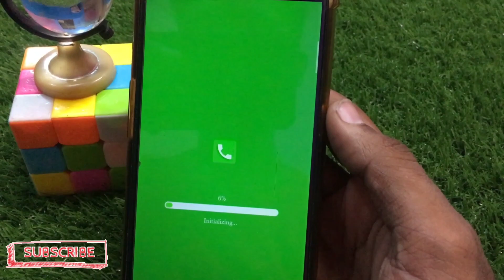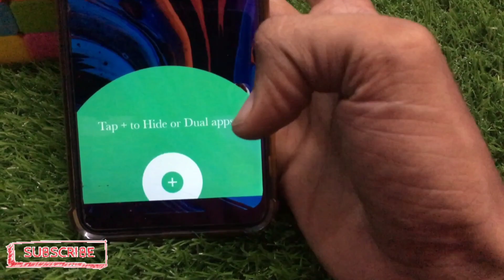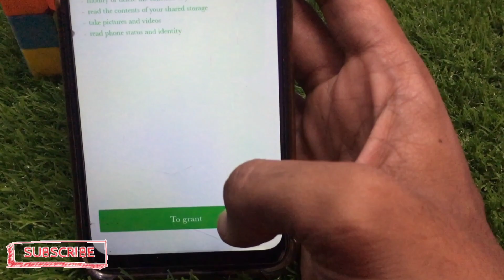How To Hide Apps in Dialer (Games/Apps) | Dialer Me App Hide Kaise Kare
Hello,
Dosto es video me maine apko bataya hai kaise aap apne mobile dialer me apni kisi bhi apps ko hide kar sakhty he! Agar apko ye video pasand aayegi to like aur share zarur karna !

how to hide apps in dialer in realme
how to hide apps in infinix